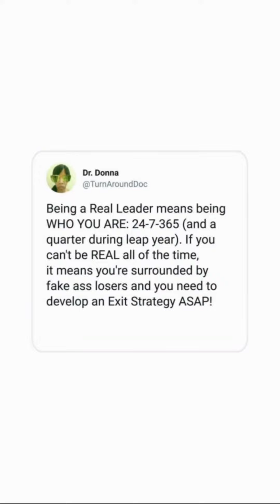Dec 29, 2019 ~ Journée ~ Dr. Donna Thomas-Rodgers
This Journee Features: A Turn Around Tip, A Say it Again Sunday, and a Business 101. (This video was created using Snapchat Lenses, Instagram Stories, Instagram Poll Questions, Unfold, Twitter, YouCut, BandLab and Kinemaster).

Created by: Dr. Donna Thomas–Rodgers

Production: Power Starters Production

Graphics: Dr. Donna Thomas-Rodgers

Music Produced By: Detroit Red

Genre: Red Symphony